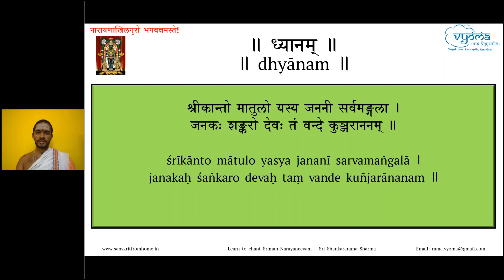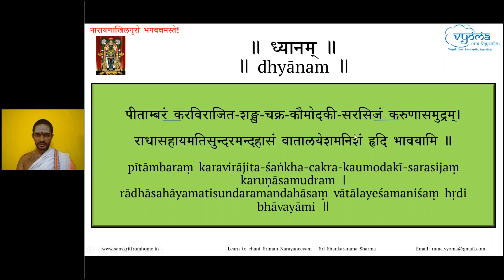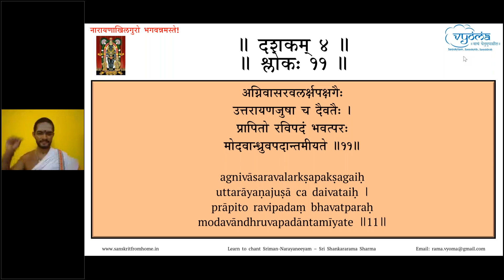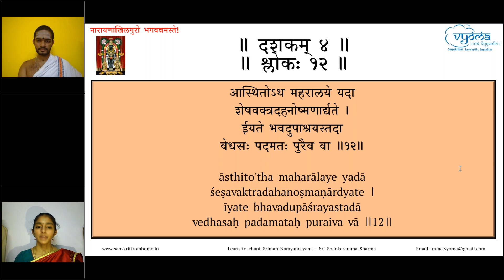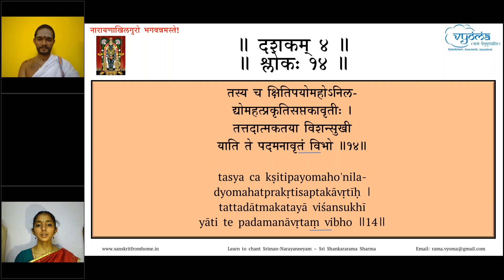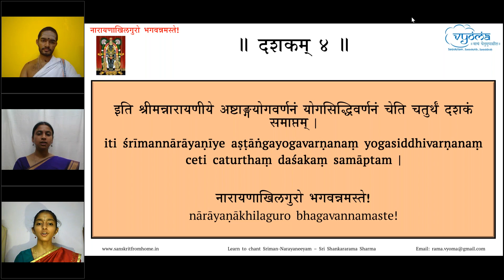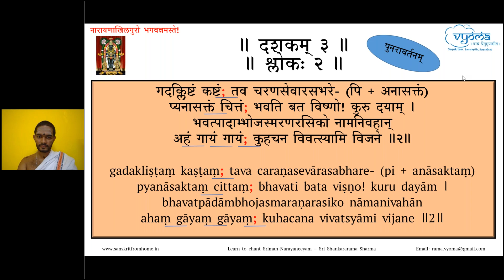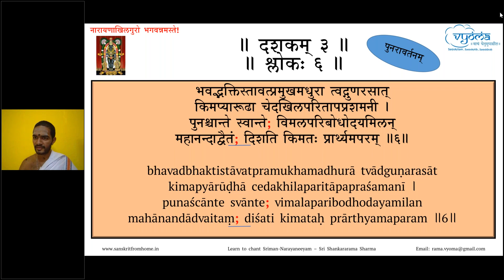10 | Verses 4.9 - 4.15, Dashakam 4 full | Learn to chant Sriman-Narayaneeyam | 30 May 2020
Verses 9 to 15 from Dashakam 4 have been taught in this video by Shri. Shankararama Sharma.